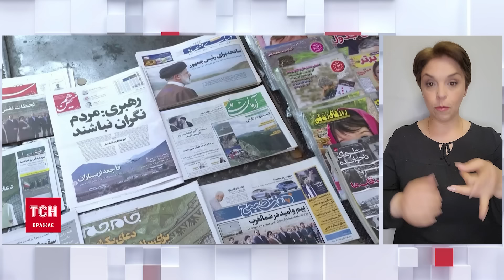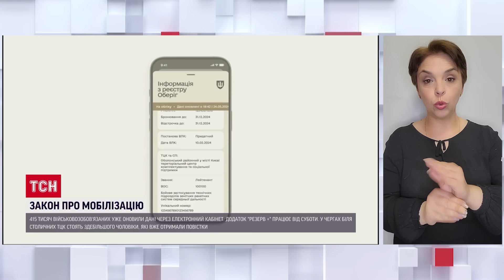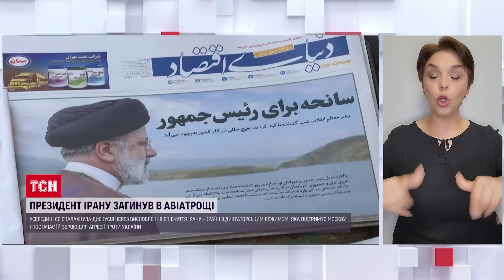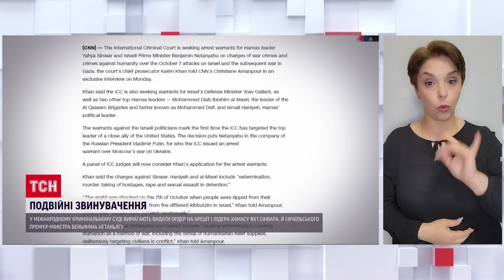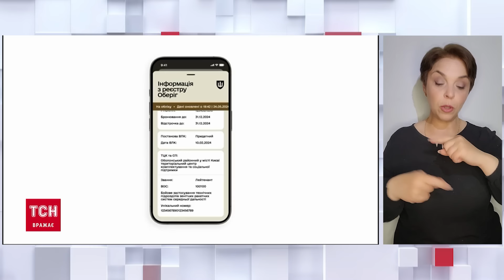ТСН 19:30 за 20 травня 2024 року | Повний випуск новин жестовою мовою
Новини України та світу станом на 19:30 понеділка, 20 травня 2024 року, в огляді ТСН спеціально для глядачів YouTube:

00:00 - Анонс
01:40 - 12 загиблих і чотири десятки поранених. Росіяни вкотре обстріляли Харківщину. В області день жалоби в пам'ять про жертв останніх атак.
06:07 - Бої у Вовчанську. Ворожа піхота не припиняє спроб закріпитись у центральній частині міста та перетнути річку Вовча.
12:52 - Рівно два роки тому останній український воїн вийшов з "Азовсталі". У російському полоні досі перебувають тисячі захисників міста - тільки бійців "Азову" серед них 900.
14:00 - Наступні місяці будуть вирішальними - так міністр оборони США Ллойд Остін відкрив засідання контактної групи "Рамштайн".
16:38 - Перший робочий день після набуття чинності закону про мобілізацію. Чоловіки від 18 до 60 років мають 2 місяці, аби оновити дані у ТЦК.
18:54 - Авіатроща в Ірані. Що змінить загибель президента країни?
24:05 - До суду обидві сторони. У Міжнародному кримінальному суді вимагають видати ордер на арешт і лідера ХАМАСу Ях'ї Сінвара, й ізраїльського прем'єра Беньяміна Нетаньягу.
25:58 - Стабілізаційні знеструмлення заплановані 20 квітня від 18:00 до опівночі. І 21 травня впродовж дня.
27:24 - Державний прапор, що побував у космосі, повернувся до України.
28:45 - Випускники ірпінської школи №3 станцювали прощальний шкільний вальс у вестибюлі центрального залізничного вокзалу столиці. Мелодію вальсу виконала відома іспанська скрипалька Летиція Морено, яка приїхала з концертом до Києва.